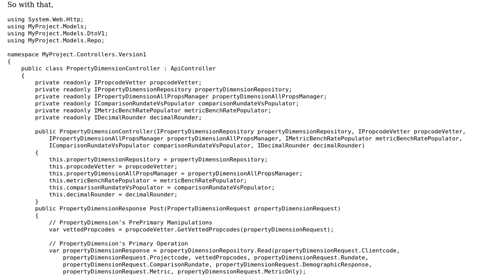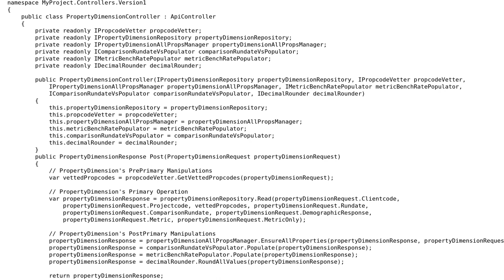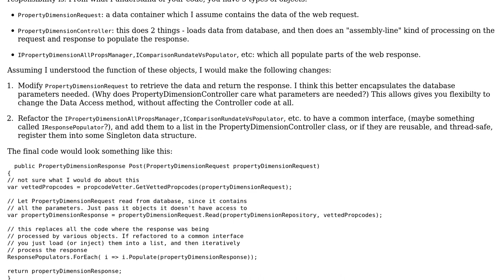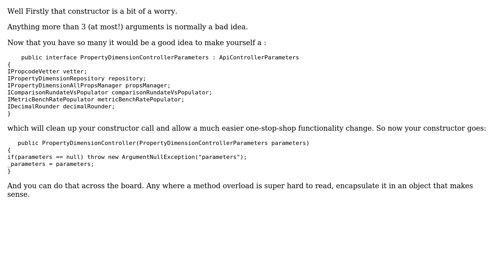Code Review: Controller with too many dependencies? (3 Solutions!!)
Code Review: Controller with too many dependencies?

With thanks & praise to God, and with thanks to the many people who have made this project possible! | Content (except music & images) licensed under CC BY-SA | Music | Images & others | With thanks to user svick user Sam Goldberg user mo. user Dzenan user apieceoffruit and the Stack Exchange Network Trademarks are property of their respective owners. You are responsible for your own actions.